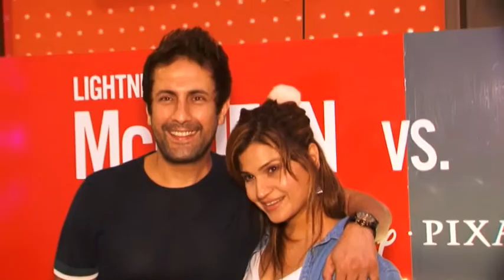Bollywood Celebs and Kids Makes Fun at Red Carpet of Screening of Disney Pixars Much Awaited Cars